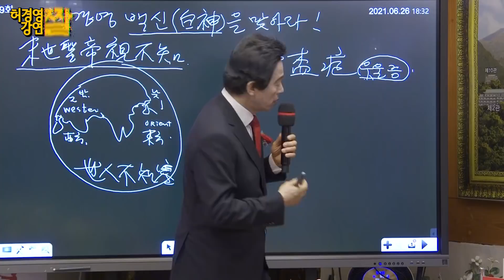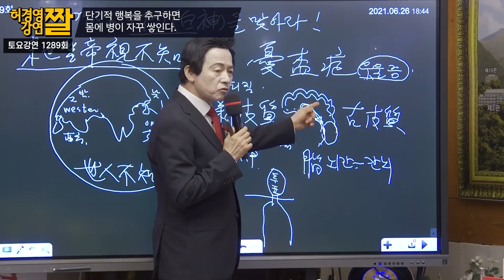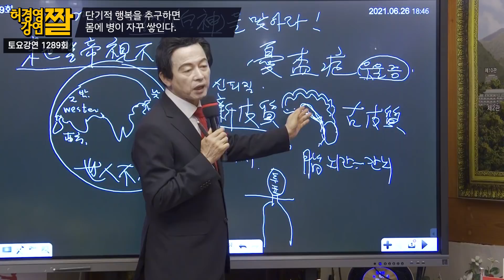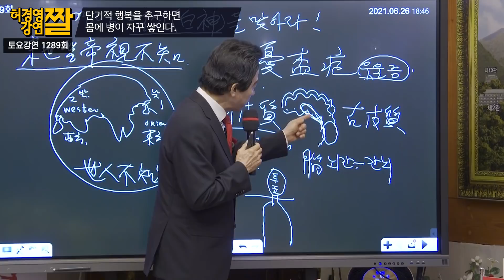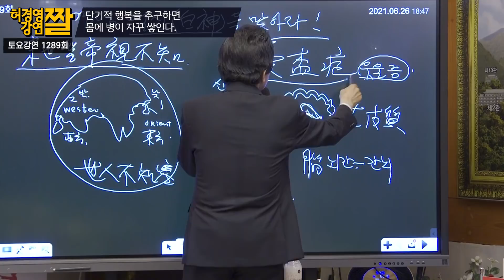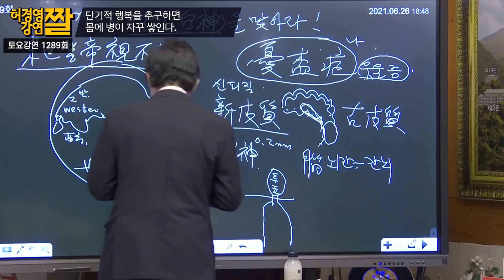단기적 행복을 추구하면 몸에 병이 자꾸 쌓인다. -허경영-